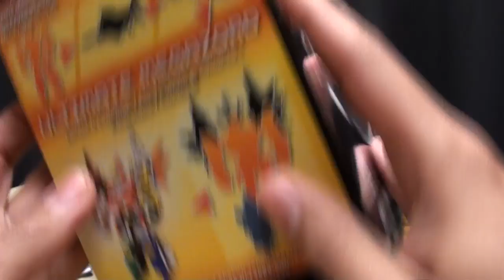Power Rangers SAMURAI MEGAZORD: EmGo's Power Rangers Reviews N' Stuff